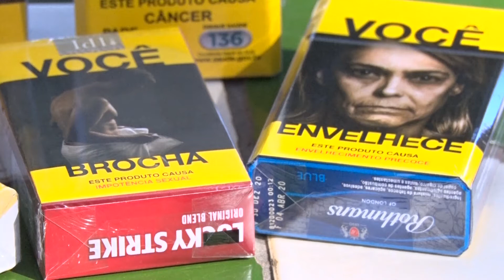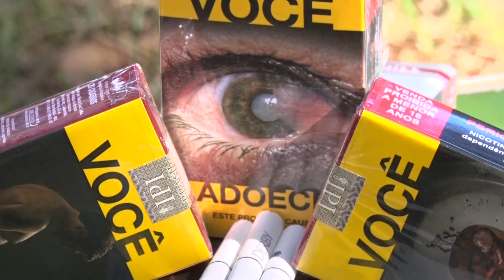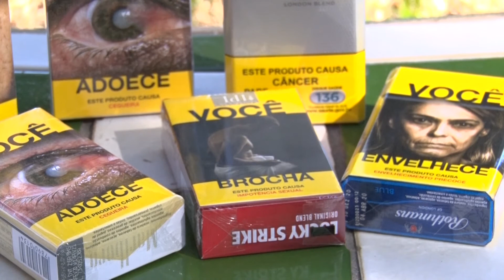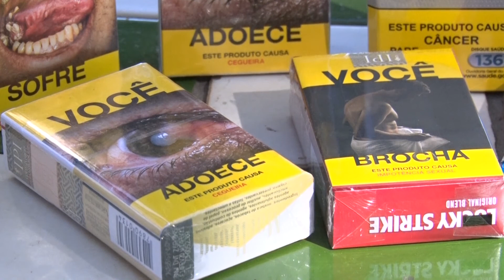Tabagismo matou mais de 7 milhões de pessoas em 2019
O tabagismo matou 7 milhões e 700 mil pessoas em 2019, ano em que o número de fumantes aumentou para mais de um bilhão. Os dados são de uma estimativa divulgada no dia 28 de maio – considerado o dia mundial sem tabaco. As estimativas são de uma revista médica que publica três estudos com dados sobre a prevalência do tabagismo em 204 países.